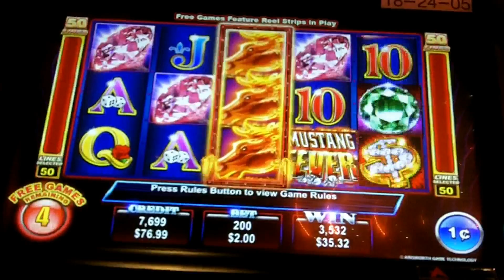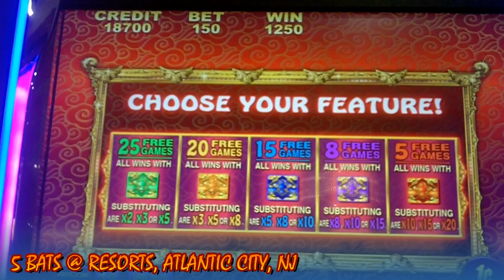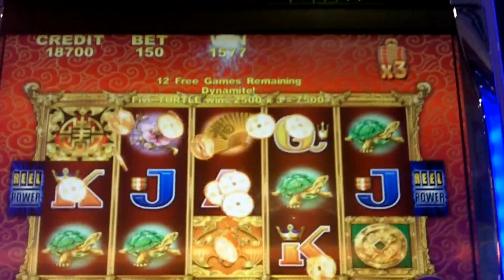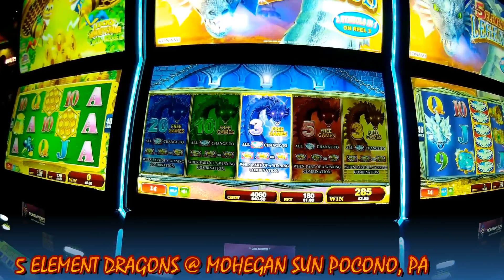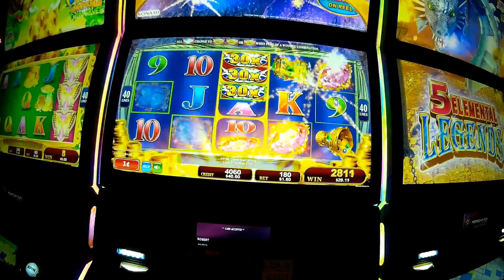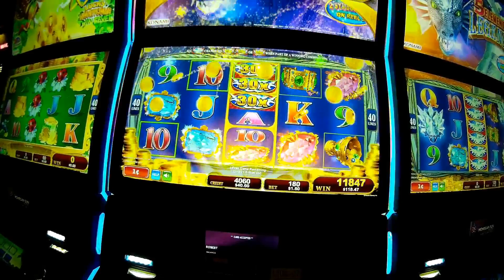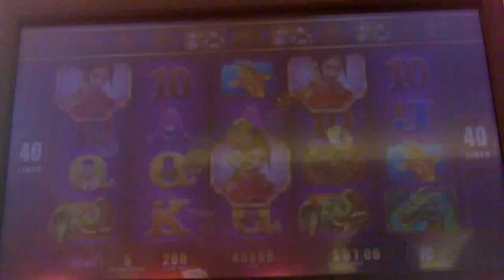Far East Fortunes Deluxe Slot GEM SHOW HUGE Bonus Win!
Multiple Bonus wins on different games ending with a AWESOME win on a old Favorite of ours, Far East Fortunes Deluxe!